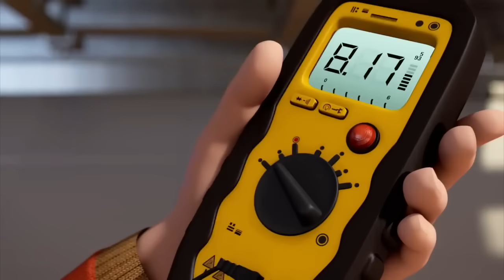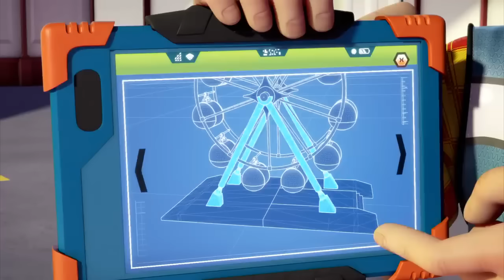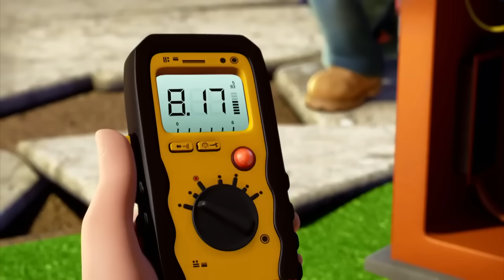Scoop Doesn't Feel So Good (Compilation) | Bob the Builder | Cartoons for Kids